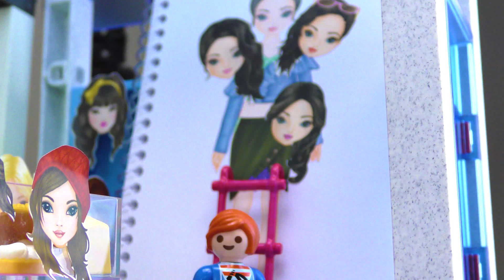นิทานเพลย์โมบิล ครอบครัวโวเกล ตอน ห้องแคทวอล์คของฮันน่า | แปลงโฉมห้องนอนเป็นห้องนางแบบท๊อปโมเดล!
Hey Kids!